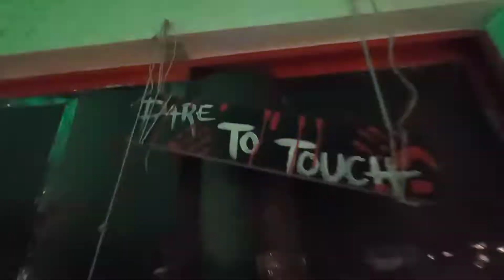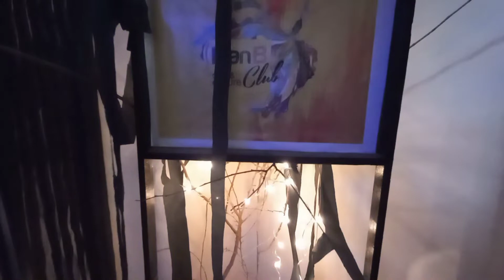Dead End Zone